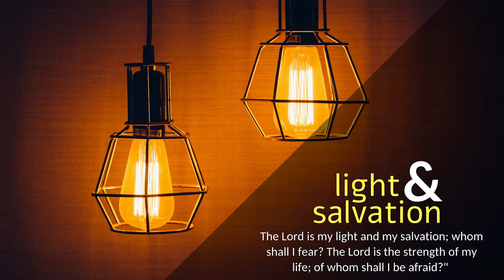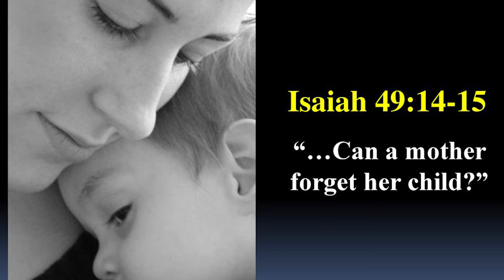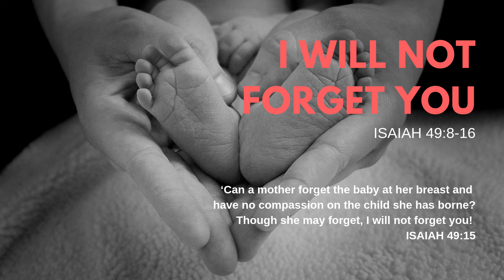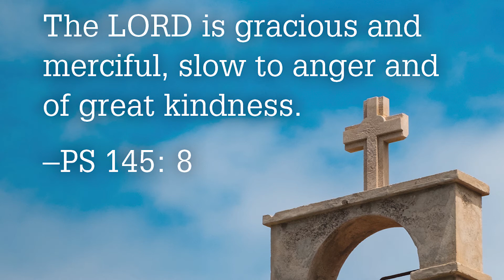CARMEL LIGHT I Can a woman forget her nursing child? I March 17 I Wed I 4th Week I Isaiah 49: 8-15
“I will give you as a covenant to the people, to establish the land.”

Thus says the Lord: “In a time of favour I have answered you; in a day of salvation I have helped you; I will keep you and give you as a covenant to the people, to establish the land, to apportion the desolate heritages, saying to the prisoners, ‘Come out’, to those who are in darkness, ‘Appear.’ They shall feed along the ways; on all bare heights shall be their pasture; they shall not hunger or thirst, neither scorching wind nor sun shall strike them, for he who has pity on them will lead them, and by springs of water will guide them. And I will make all my mountains a road, and my highways shall be raised up. Behold, these shall come from afar, and behold, these from the north and from the west, and these from the land of Syene.” Sing for joy, O heavens, and exult, O earth; break forth, O mountains, into singing! For the Lord has comforted his people and will have compassion on his afflicted. But Sion said, “The Lord has forsaken me; my Lord has forgotten me.” “Can a woman forget her nursing child, that she should have no compassion on the son of her womb? Even these may forget, yet I will not forget you.”